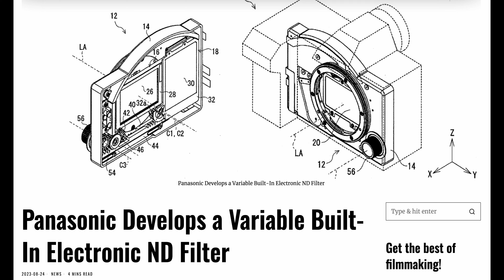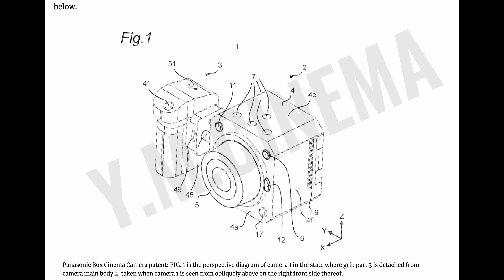LUMIX S1HII & S1RII coming before end of the year?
Big News for LUMIX Fans! Panasonic has just registered a second camera, sparking speculation that we might see not one, but two new LUMIX cameras—the S1HII and S1RII—before the end of the year! In this video, I dive into the latest rumors, explore what these new cameras might offer, and share my wishlist for features and improvements.

Join the Discussion! What are you hoping for in the next-generation LUMIX cameras? Let’s discuss what these potential game-changers could mean for photographers and videographers.

TIME STEPS:
00:00 into
00:50 new registration by Lumix
04:50 Wishes
08:33 Lumix Box camera
08:48 Conclusion

Gear:
Lumix S5
Spigen Optik Armor (iPhone case)
Blackmagic Video Assist 5" 12g
cage for Video assist
Universal SSD holder
Atomos Ninja V
Atomos Ninja V+
Lumix 24-105/4
Lumix 18/1.8
Lumix 24/1.8
Lumix 35/1.8
Lumix 50/1.8
Lumix 85/1.8
Wireless microphone